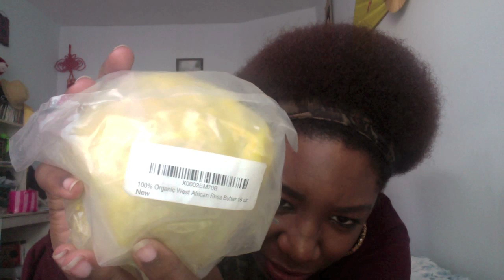Shea Butter Benefits For Skin & Hair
Just a quick video showing you all why I love shea butter and the many benefits that it has for both your skin and hair.